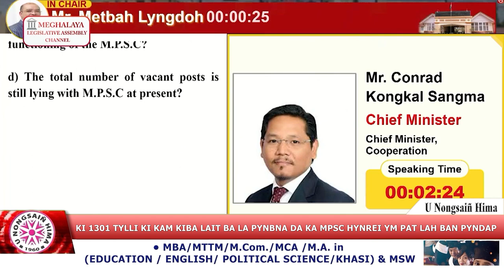KI 1301 TYLLI KI KAM KIBA LAIT BA LA PYNBNA DA KA MPSC HYNREI YM PAT LAH BAN PYNDAP